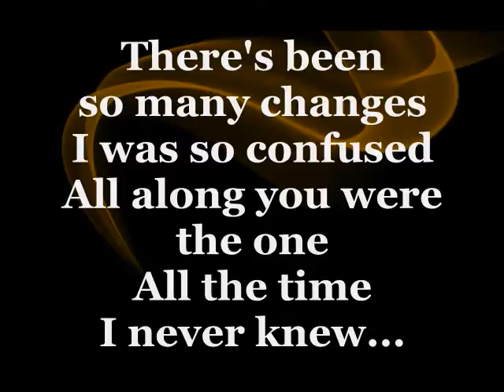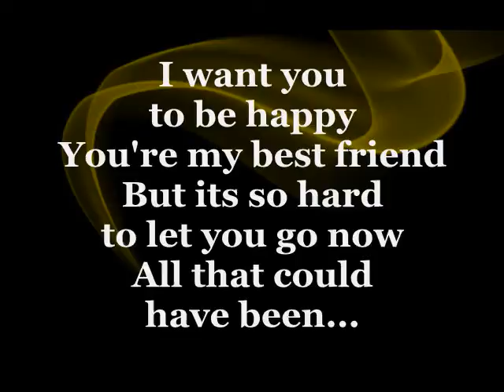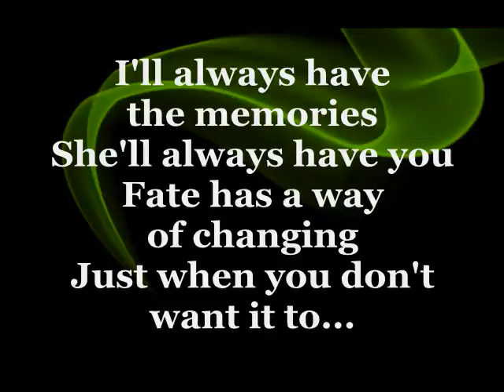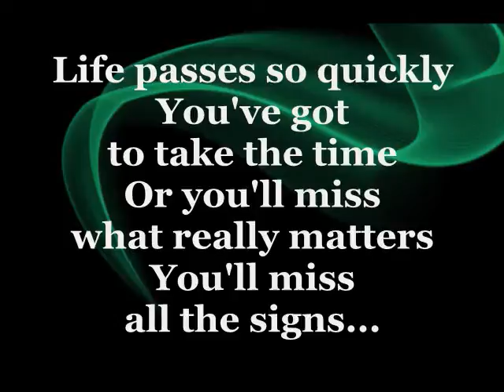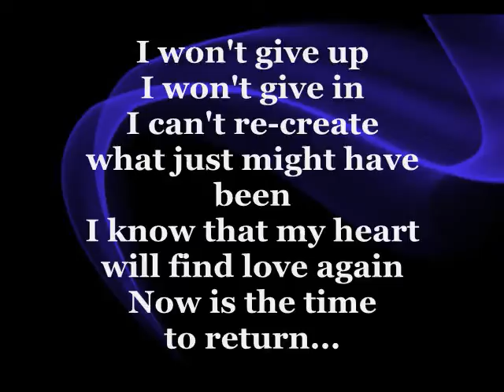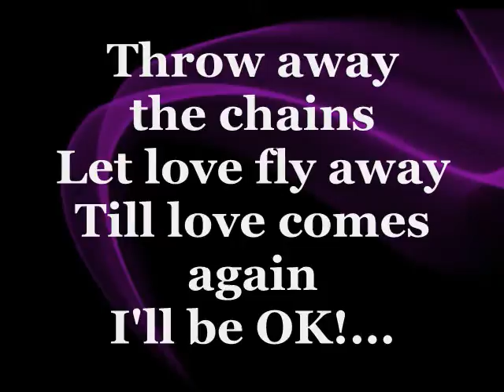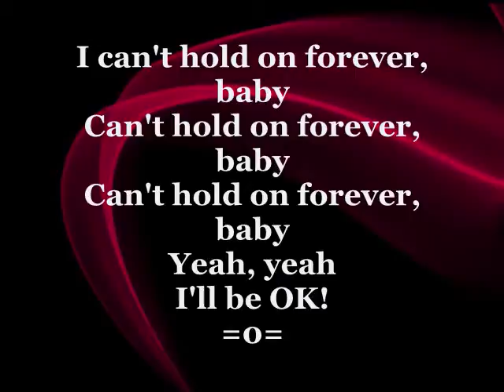I'll Be OK (Lyrics) - AMANDA MARSHALL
I'll Be OK is a song from the motion picture My Best Friend's Wedding
About the motion picture:
 My Best Friend's Wedding is a 1997 romantic comedy film directed by P.J. Hogan, starring Julia Roberts, Cameron Diaz, Dermot Mulroney, Rupert Everett, and Philip Bosco.
The film received mostly positive reviews from critics and is considered to be one of the two most famous of Julia Roberts' films (the other being 1990's Pretty Woman). Commercially, it was a global box-office hit and being one of the highest grossing films of 1997.
For more about the movie, please refer to;

About the artist:
Amanda Meta Marshall (born August 29, 1972) is a Canadian pop-rock singer. She was born in Toronto, Ontario, Canada.and is a black Trinidadian. In several of her songs, Marshall has reflected on her racial identity "as a woman who looks white but is actually black".
Marshall studied music extensively during her childhood, including at the Royal Conservatory of Music in Toronto. While performing on the Queen Street West bar scene in her teens, she met guitarist Jeff Healey, who was struck by her powerful voice and took her on tour.
For more about Ms Marshall, please refer to;
Amanda Marshall